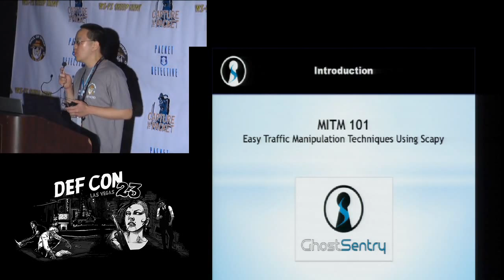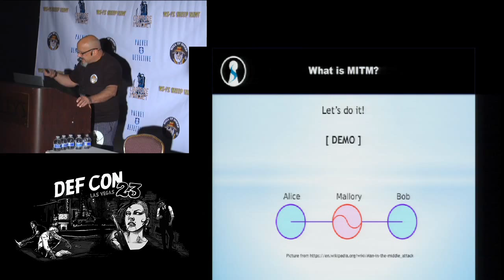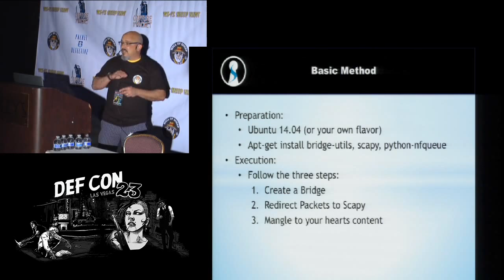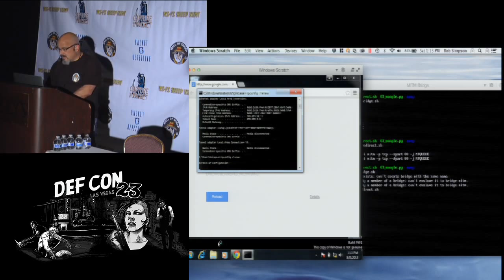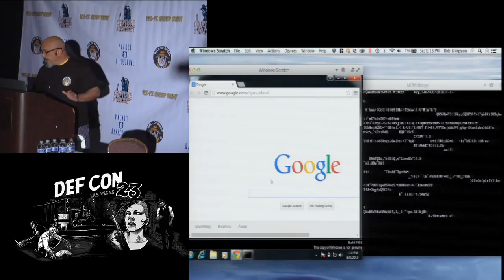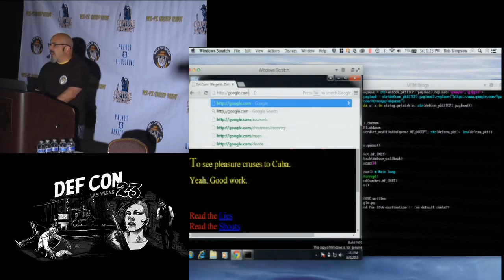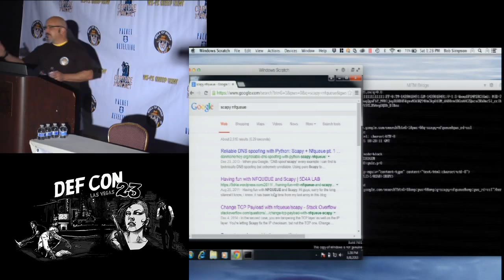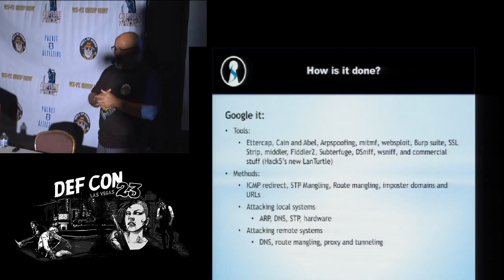DEF CON 23 - Packet Capture Village - Bob Simpson - MITM 101 - Easy Traffic Interception Techniques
MITM 101: Easy Traffic Interception Techniques Using Scapy
Bob Simpson

Performing man-in-the-middle attacks takes a little planning and practice, but you will soon find that it is one of the most powerful and useful skills you can develop. Once you get the hang of it, Scapy makes it easy to target a specific box or a whole network, and whether you have physical access or remote penetration, you can use MITM to open up new possibilities.

BIO: Bob Simpson (Twitter: @bobby_simpson) is CIO for Finley & Cook, PLLC, a private accounting firm. He has been with the company for 8 years. Previously, he served as Security Architect for the Oklahoma Department of Human Services, and Senior Systems Engineer at iPolicy Networks, an intrusion prevention firm. Bob has system-wide design and project lead experience, including network architecture, security assessment and enforcement, and network software development. Mr. Simpson holds the CISSP, GCIH, GCIA, and GPEN, as well as MCSE and CCNA certifications. He serves on the SANS Advisory board and is a member InfraGard. Most recently, Bob has developed GhostSentry, a device for remote access logging and compliance.